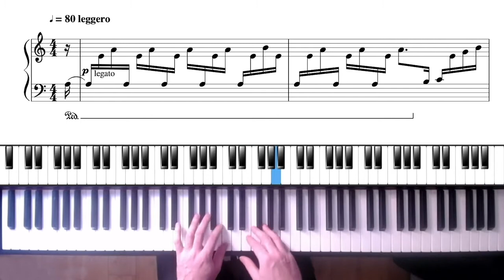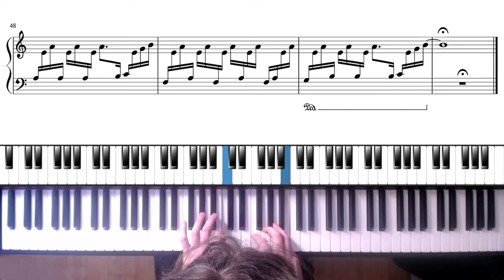How to play Una Mattina by L. Einaudi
Una Matinna from the movie The Intouchables. Composed by Ludovico Enaudi.

Piano: Miha Renčelj